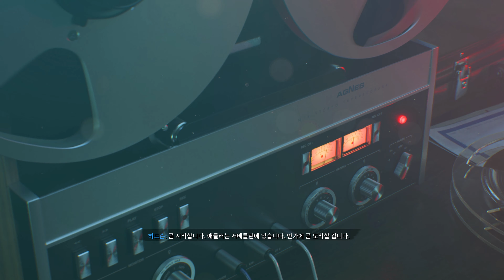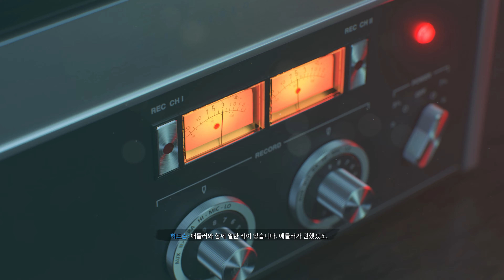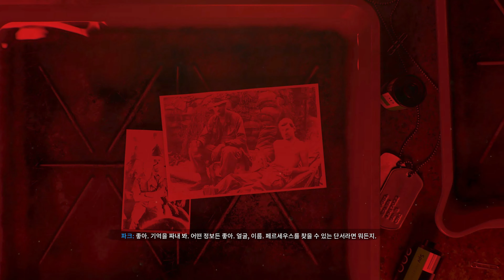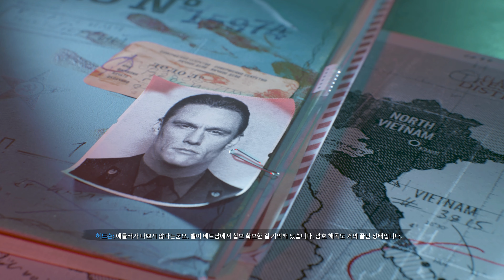[풀] 콜드 워 캠페인 #1 :: 콜 오브 듀티 블랙 옵스 콜드 워[call of duty black ops cold war](4K)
노마이크, 재밌다열~_~